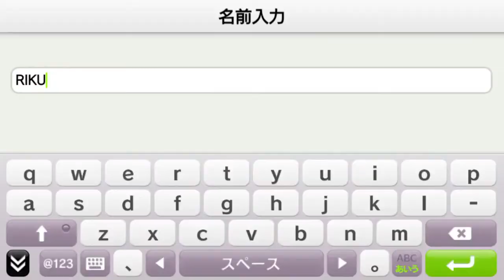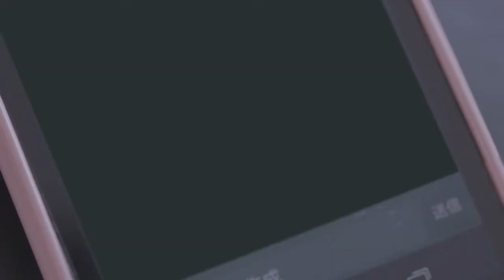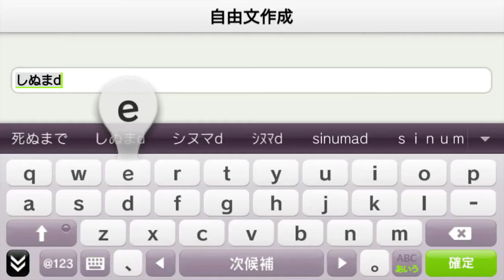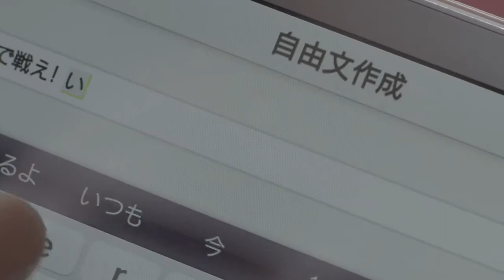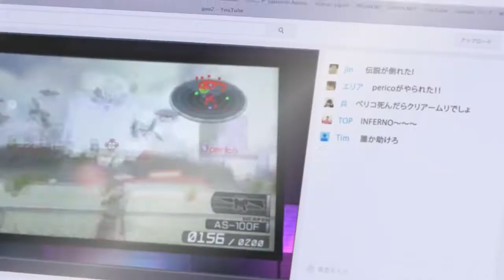Earth Defense Force 2 Portable V2 Presents...Accurate Representations of Real Life